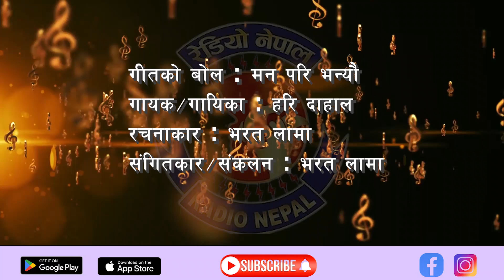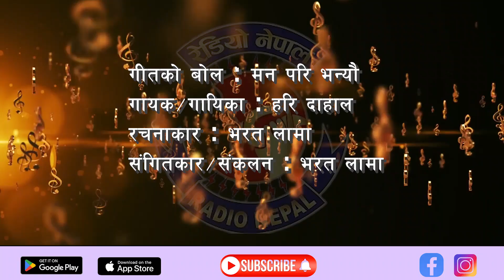Man Pari Bhanyou | Hari Dahal, Bharat Lama | Music | Radio Nepal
Radio Nepal was established on 2 April 1951. Initially, the transmission covered 4 hours and 30 minutes through a 250-watt SW transmitter. Over the years, Radio Nepal has strengthened its institutional capacity considerably and diversified itself in terms of program format, technical efficiency, and coverage. Radio Nepal airs programs on Medium Wave and FM frequencies. Regular broadcasts cover 24 hours every day, including approximately 4 hours of province broadcasts from 14:15 hrs. to 18:00 hrs. FM Kathmandu, the first FM channel in Nepal covering Kathmandu valley and adjoining areas, started in 1995 from its premises at Singh Durbar, Kathmandu.

Radio Nepal युट्युब च्यानलबाट प्रकाशित कुनै पनि प्रसारण सामाग्री कपि, डाउनलोड तथा पुनर्उत्पादन गरी अन्य कुनै च्यानल, फेसवुक लगायतमा अपलोड गरिएको पाइएमा प्रचलित ऐन बमोजिम कारबाही गरिने व्यहोरा सम्पूर्णमा जानकारी गराइन्छ ।
धन्यवाद ।